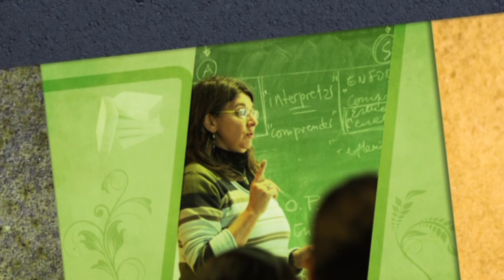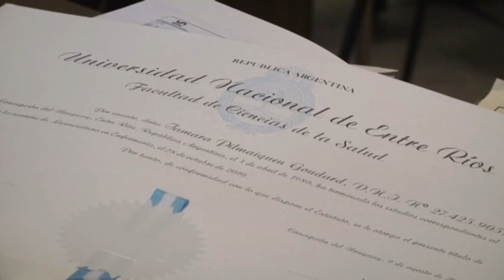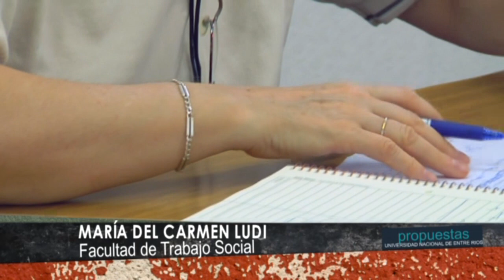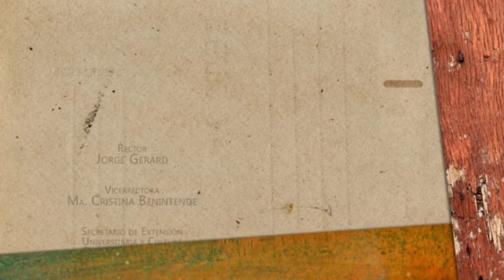HOMENAJE - 25 AÑOS